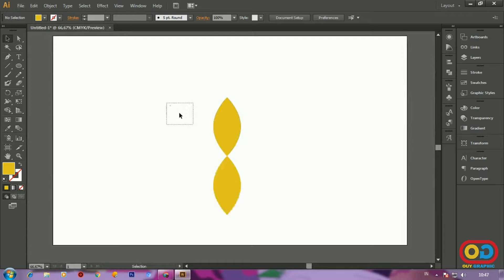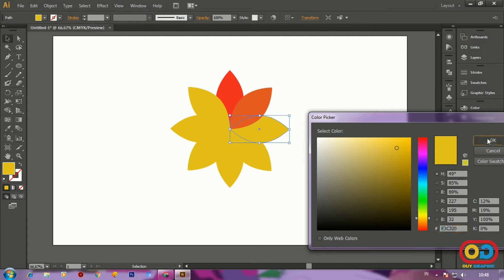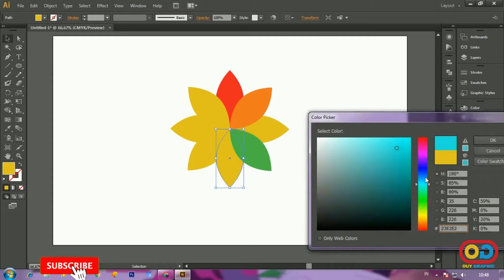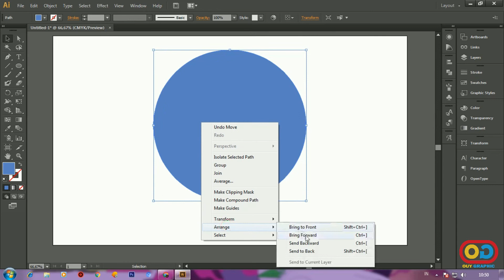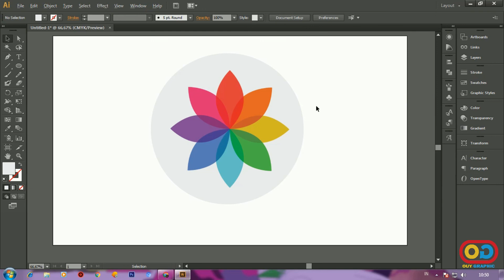Cara Cepat Membuat Desain Logo Keren Dengan Mudah - ADOBE ILLUSTRATOR TUTORIALS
Video Kali ini yaitu Cara Cepat Membuat Desain Logo Keren Dengan Mudah menggunakan adobe illustrator, video ini cocok untuk pemula bagi yang ingin belajar membuat desain logo keren tapi sederhana, desain logo colorful seperti ini sangat disukai banyak orang, oleh karena itu dengan video tutorial membuat logo ini semoga teman-teman mendapat banyak inspirasi untuk dapat membuat logo sendiri dengan menggunakan adobe illustrator.